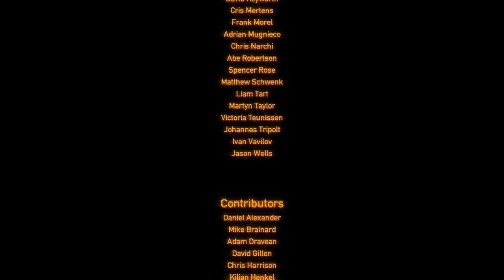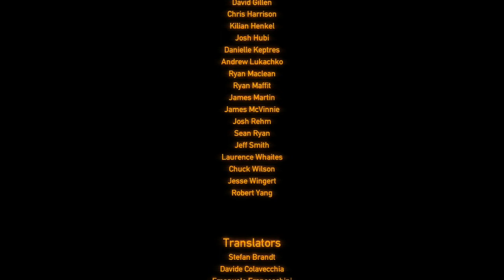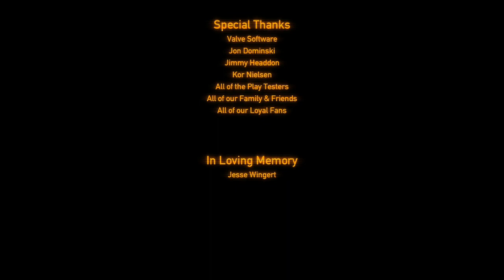Black Mesa #25 Slovensky Gameplay Last Part!!!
Gameplay na hru Black Mesa

Hra funguje ako mod k Half-life 2, takže vam bude treba bud HL2 alebo Source SDK 2007. Tu nájdete návod ako to nainštalovať :)

Ak sa vám video páči, Like a komentár poteší :)